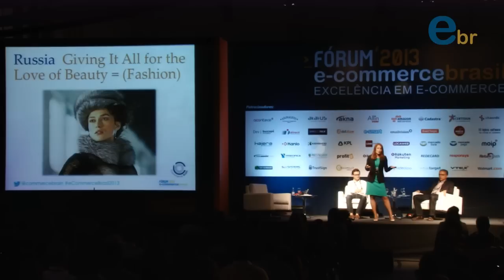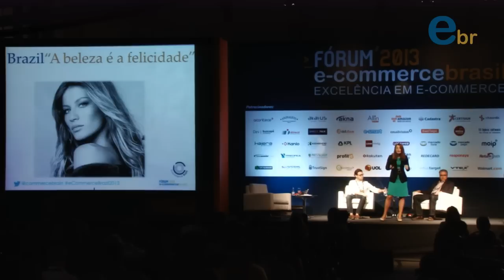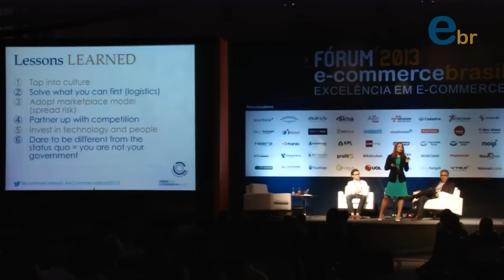Fórum E-commerce Brasil 2013 | eCommerce in BRIC countries, Similar & Unique Trends to Watch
Com Yulia Smirnova, CEO e Fundadora Commerce Brain, Malte Huffmann Sócio-fundador e Diretor da Dafiti e Pedro Guasti, VP Marketing and Intelligence Buscapé Company